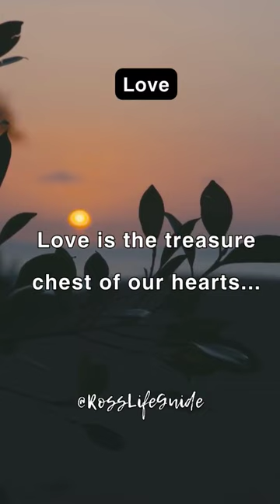Love's Treasure Chest: Priceless Moments and Memories